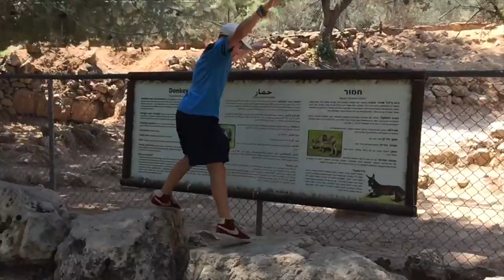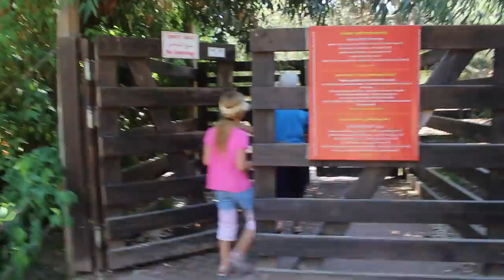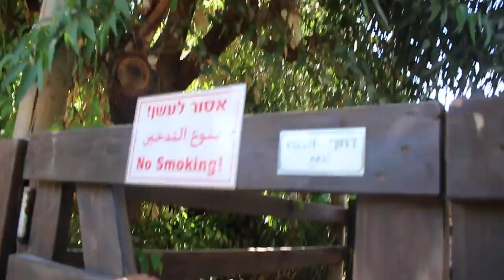Trapped in the Zoo with Meerkats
Vlog_015

This year my family decided to take a risk. Our plan was to move
across the world to Israel. Although, we have done this once before, I knew that I needed to take advantage of the opportunity I was given and capture it.

Captured on the Canon T5i and iPhone 7